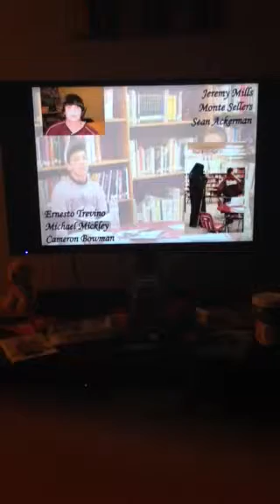Shattered dreams 2010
Shattered dreams in Ralls Texas